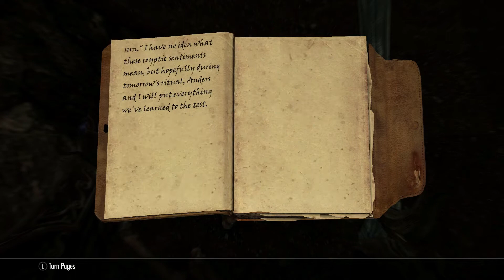DARKNESS RETURNS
Returning the Skeleton Key to the Twilight Sepulcher.